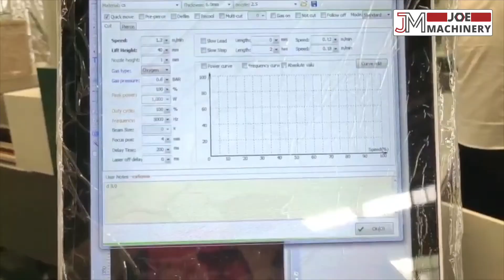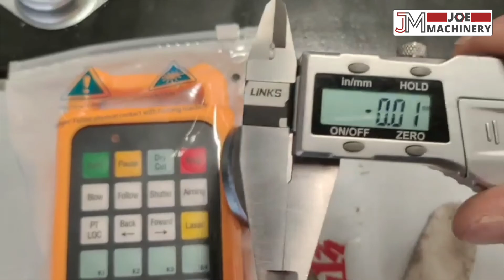Fiber Laser Sheet Metal Cutting Machine | Open Type | Joe Machinery India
Joe Machinery fiber laser cutting machine
F series | F3015

For further inquiries kindly contact